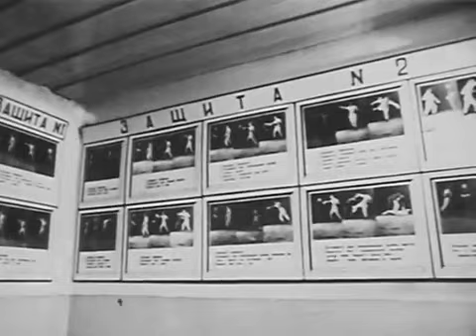ФИЗИЧЕСКАЯ ПОДГОТОВКА ДЕСАНТНИКА (1973 г)